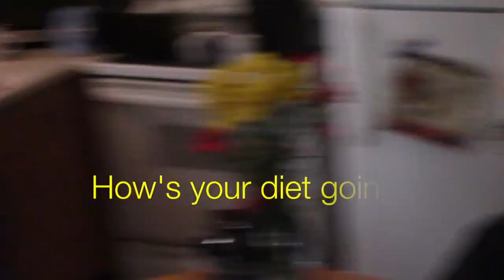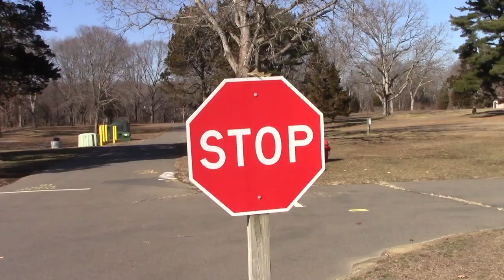BIRDS CAN DANCE!